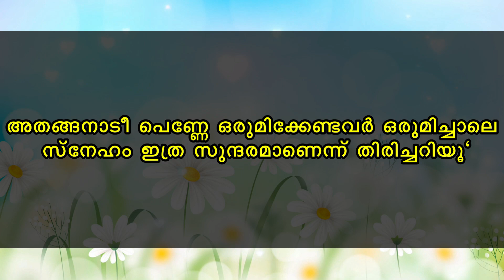മൊഞ്ചുള്ള രണ്ടാം ഭാര്യ SHAHUL MALAYIL LATEST VIDEO 2022